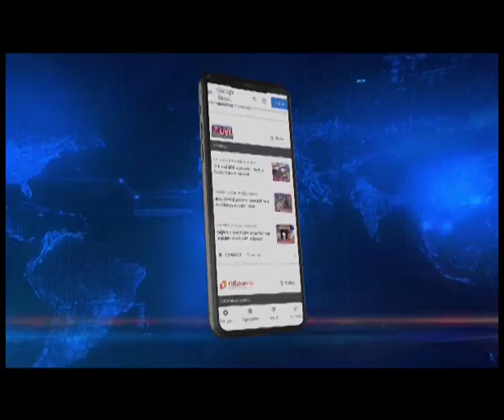Manipur CM appeal to underground groups for ushering peace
𝐍𝐨𝐫𝐭𝐡𝐞𝐚𝐬𝐭 𝐋𝐢𝐯𝐞 | Manipur Chief Minister N Biren Singh today appealed to all rebel groups to come forward and have talks with his government for ushering peace. Speaking to Northeastlive the Manipur Chief Minister said that there can be a political solution to the issues of different Underground Groups. Chief Minister N Biren Singh said that the surrender of the 14 UTLA rebels today is a result of the government's Homecoming schemes for UG cadres, which has been modified whenever it was deemed necessary.